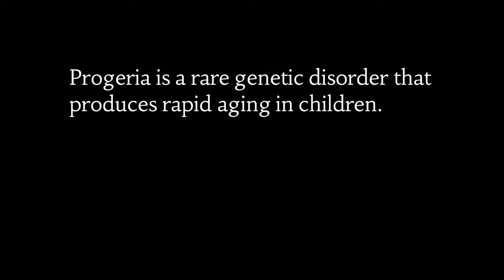KIMBERLY AKIMBO Official Circle Players Trailer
Circle Players Presents
KIMBERLY AKIMBO

Written by David Lindsay-Abaire
Directed by Jon Heron

Set in the wilds of New Jersey, Kimberly Akimbo is a hilarious and heartrending play about a teenager with a rare condition which causes her body to age four times faster than it should. When she and her family flee Secaucus under dubious circumstances, Kimberly is forced to reevaluate her life while contending with a hypochondriac mother, a rarely sober father, a scam-artist aunt, her own mortality and, most terrifying of all, the possibility of first love.